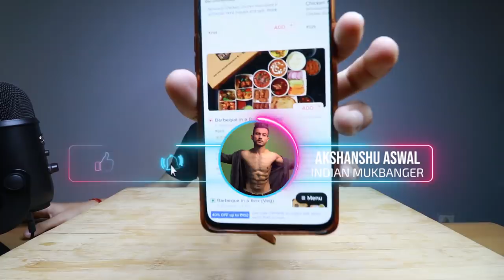Barbeque Biggest Meal In A Box MUKBANG | Barbeque Nation, please STOP doing this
Eating today - In starters, chicken wings, achari chicken tikka, ajwain fish tikka, grilled prawns, honey chilli pineapple, potato kebab. In main course, dal makhani, angara murg (chicken), laal maans (mutton), laccha paratha, chicken dum biryani with raita. In dessert, angoori gulab jamun, moong dal ka halwa and chocolate brownie.

SO QUICKLY GRAB SOME FOOD AND LET'S EAT 'TOGETHER' :D

Filming Equipment :
Previous Lens
Previous Mic

BARBEQUE NATION MUKBANG
BARBEQUE MEAL N A BOX